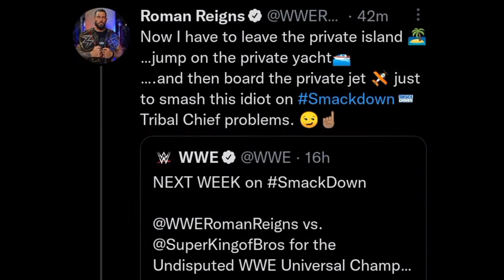New MITB WINNER REVEALED 😲 ! | Brock Lesnar Match At UK PPV | John Cena Vs ? After Return | WWE News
wwe mitb 2022
wwe money inthe bank 2022 winner
wwe money inthe bank 2022
brock lesnar
brock lesnar match at clash of the castle
brock lesnar return
roman reigns vs riddle
roman vs riddle smack down
john cena returns opponent
john cena
john cena vs gunther
roman reigns vs cody rhodes
roman reigns